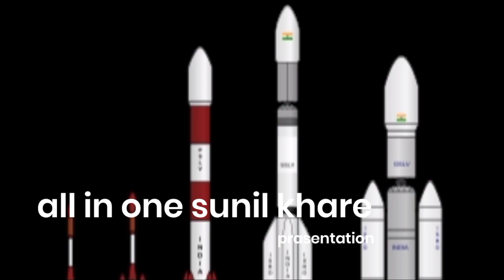डॉ. विक्रम ए. साराभाई द्वारा 1962 में स्थापित "इन्कोस्पार" 15 अगस्त 1969 को बना